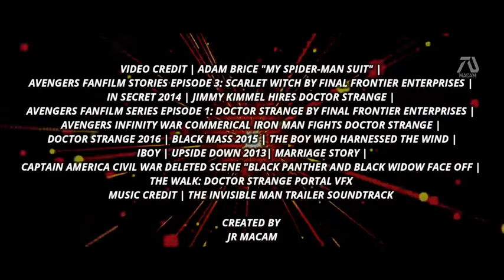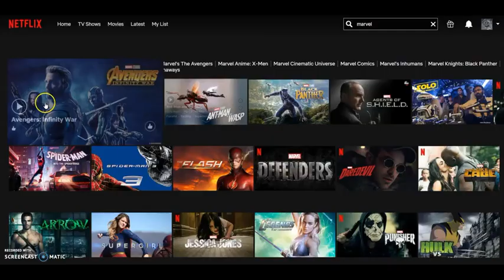Doctor Strange in the Multiverse of Madness 2021 Trailer #2 Benedict Cumberbatch Fan Made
MacamTV